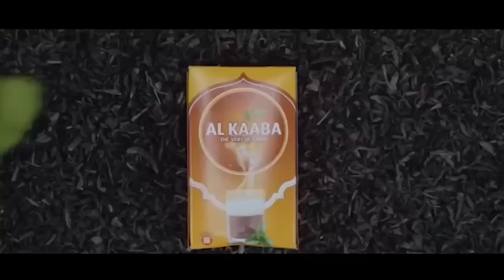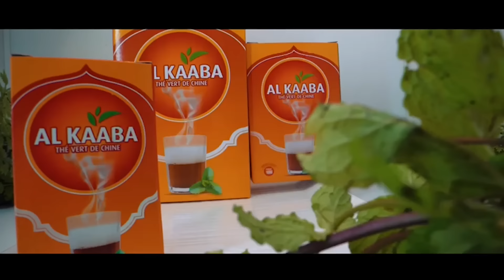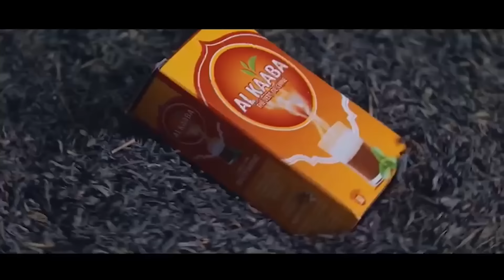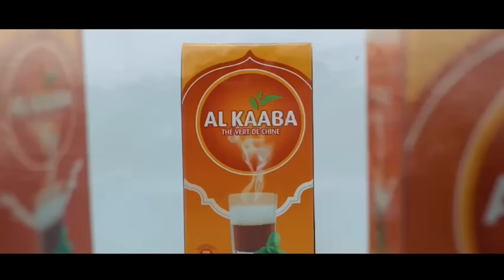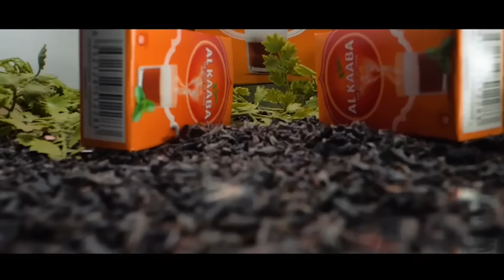Dj Bamanan Makoy et Djeli Bako sur Waati.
Émission WAATI. du 13 juillet 2024
Invité(s) : Dj Bamanan Makoy (Artiste chanteur et ancien aventurier) et Djeli Bako (Griot)
Présentateur : Moriba Diawara

Actualité : Naufrage d'un bateau entre le Sénégal et l'Espagne
Thème : L'immigration : causes et impacts sur la jeunesse
Réalisation et Production